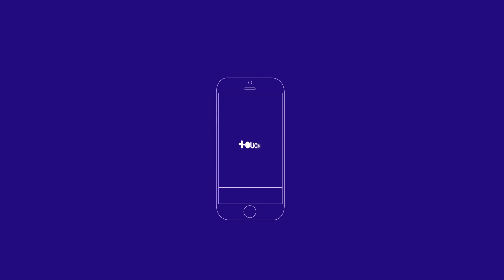《 東TOUCH去咗美國啦》之 Hermès x Apple Watch 愛馬仕聯乘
Hermès x Apple Watch

說時遲那時快，我哋TOUCH帶大家嚟到三藩市Apple Event嘅現場。今次活動最驚喜嘅係乜呢？我就認為係Hermès同Apple Watch嘅聯乘系列喇。點解咁特別？特別係在於Hermès做皮一路有，但同Tech公司合作印象中都係第一次；三個款，三隻色，手感、造工與普通嘅表帶簡直唔可以同日而語。可能你會話名牌效應多過乜兼得個樣，不過實情係Hermès與Apple Watch的聯乘系列全數由法國工匠打造，而錶面更加得到Apple設計出Hermès專屬的watch face；錶面、字體，同埋其他細節都可以自行調校。全系列將會係10月正式上架，起跳價係一千一百蚊美金。雖則話貴唔貴話平唔平，不過有時裝人已經講到明此錶一出一定中環瀉滿地，唔知你又點睇呢？